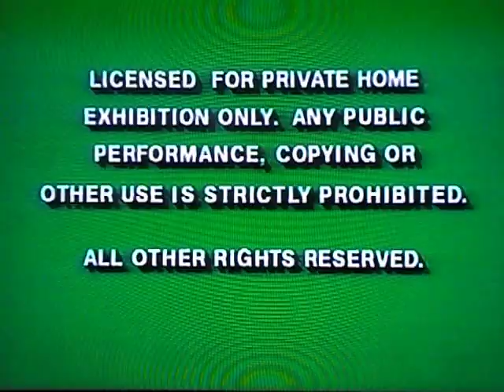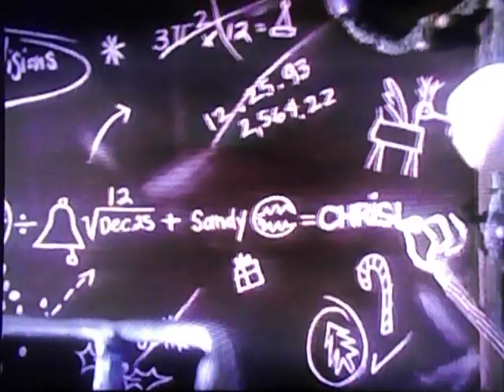Opening To Bill Nye The Science Guy:Outer Space-Way Out There! 1994 VHS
Here Is The Opening Previews To The 1994 VHS Of Bill Nye The Science Guy:Outer Space-Way Out There!,And Here Are The Orders:
1.Green FBI Warning Screens
2.Snow White And The Seven Dwarves Trailer
3.Tim Burton's The Nightmare Before Christmas Trailer
4.Walt Disney Home Video Presents Logo
5.Bill Nye The Science Guy Intro
That's All.